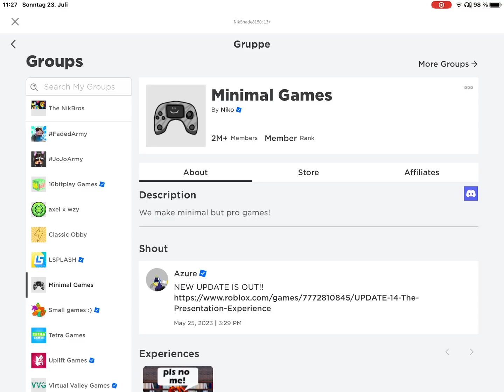I have an extra tipp for you to get your daily reward